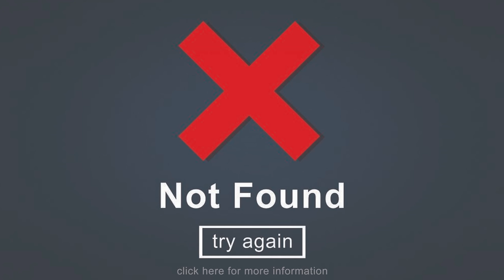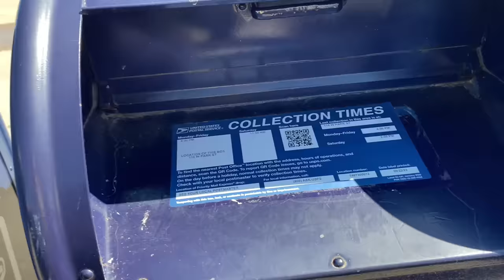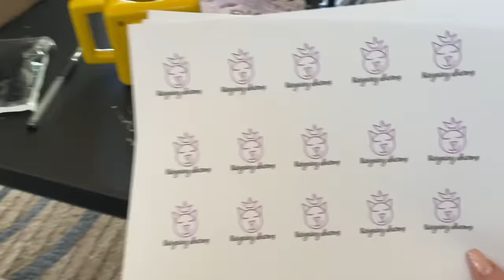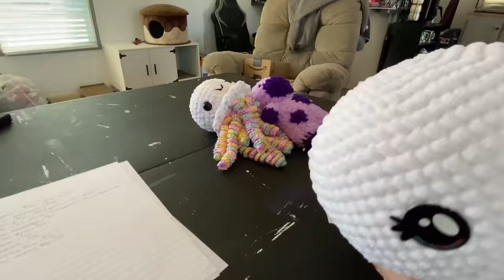HUGE Market Prepping for My BIGGEST Market Yet! | I Made Over $4000 in Inventory! | Crochet Vlog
Hi friends! Join me in this week's video where I show EVERYTHING I was able to crochet in the last few weeks to prepare for my BIGGEST market yet! Over $4000 in inventory was made!!

Find some of the patterns I mentioned below:
Big dragon - RedMillsCrochet on Etsy
Turtle with a bow - CrochetByGenna on Etsy
Tiger - ToyStoryPatternsAU on Etsy